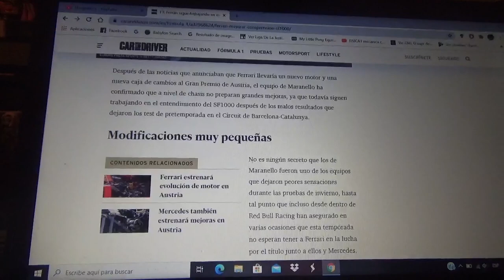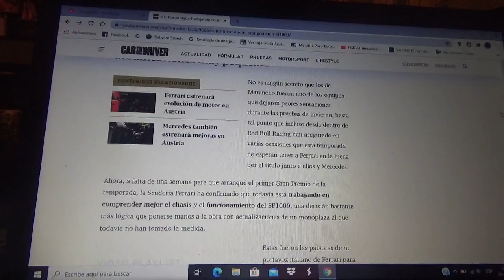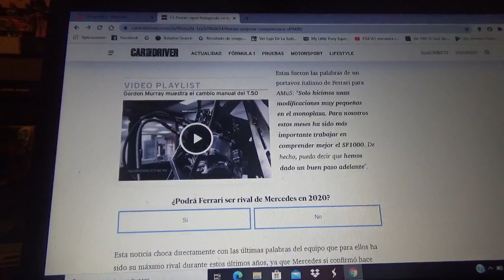Scuderia Ferrari continúa con su trabajo de lograr comprensión con el SF1000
El equipo con domicilio en Maranello descartan cambios en el chasis